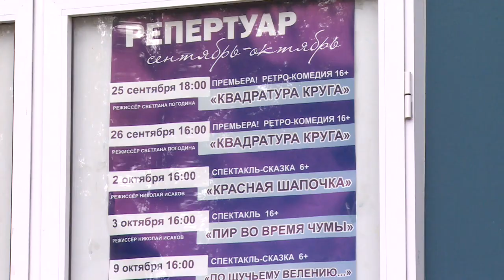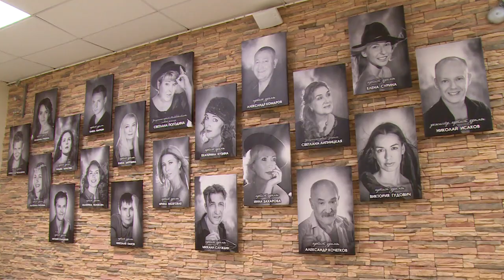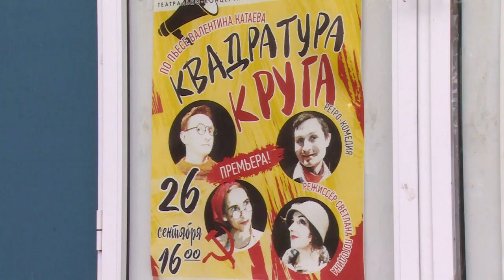Щёлковский театр готовится к открытию нового сезона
Уже в эти выходные в Щелковском театре состоится открытие нового театрального сезона. В этом году зрителей ожидает масса интересных постановок. Так, например, 25 сентября пройдет премьера спектакля под названием «Квадратура круга». О том, почему стоит сходить в театр и увидеть его своими глазами, расскажем в нашем следующем сюжете.